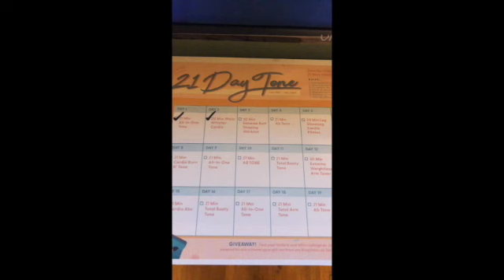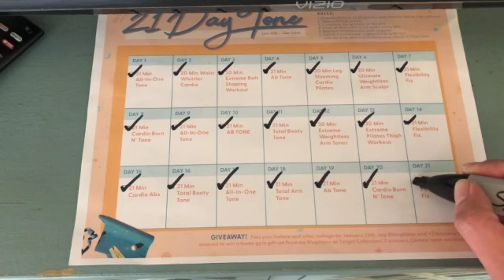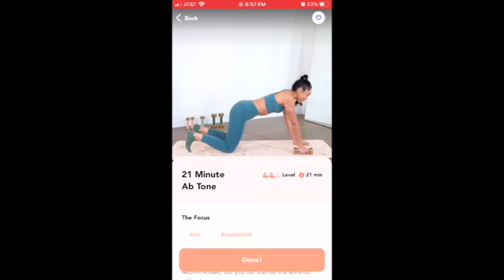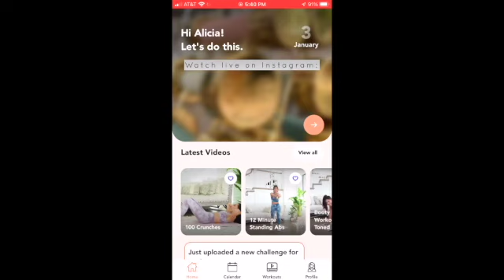Blogilates 21 Day Tone Challenge - Review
Cassey Ho's Blogilates 21 Day Fitness Challenge Review video.
NOTE: This is just my experience and opinion. Only way to know if it works for you is to try it out yourself.